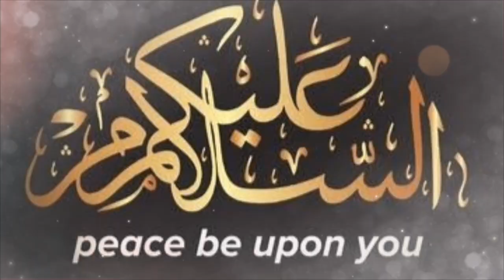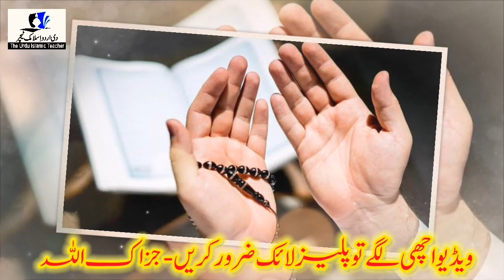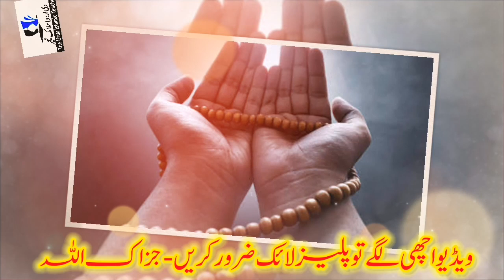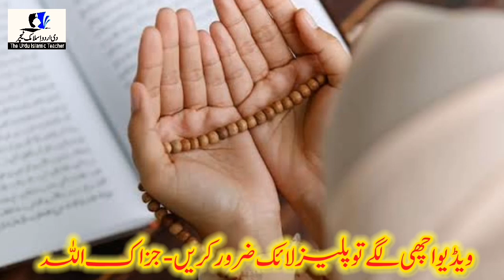💯% Powerful Wazifa For Money ! Gaibi Dolat Ka Wazifa ! Ameer Hone Ka Qurani Wazifa ! Islamic Teacher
Asslamualikum !

Today In This New Video I Will Tell you 100% Powerful Wazifa For Money. Gaibi Dolat Ka Wazifa. Ameer Hone Ka Qurani Wazifa. Allah Ke Ya 2 Naam Chalte Phirte Parh Liya Karo Aapki jaib Kabhi Paison Se Khali Nahi Hogi InshAllah. Urgent Wazifa For Money. The Urdu Islamic Teacher Channel.